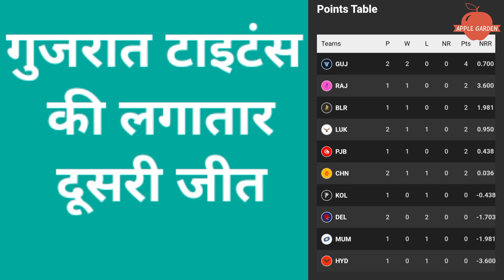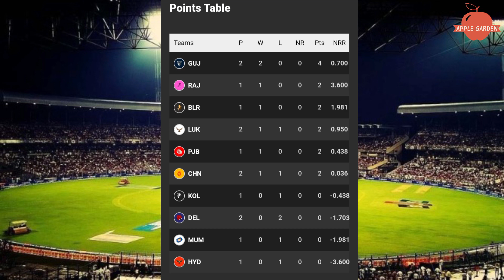IPL 2023 POINTS TABLE | Orange Cap & Purple Cap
Orange Cap & Purple Cap
Most Sixes & Most Fours Full Details

ipl 2023 points table in tamil